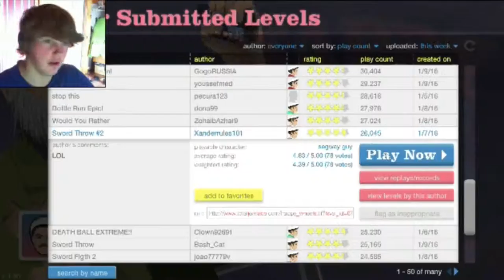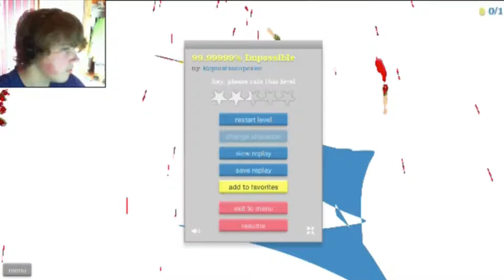FUNNY HAPPY WHEELS DEATHS #30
30 Episodes! Wow! Thank you al so much for watching! This series will continue until it gets boring! xD
You can watch me play or you can play for yourself! Link, please! Boop. |